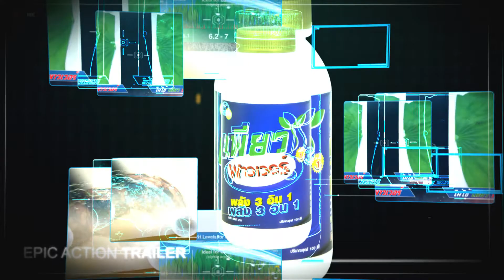เพียวพาวเวอร์ | PUREPOWER คืออะไร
เพียวพาวเวอร์! สารอินทรีย์เพิ่มประสิทธิภาพ

Line : @kasetpure (อย่าลืมใส่ @ ด้วยนะคะ) หรือคลิ๊ก เพื่อลุ้นรับโปรโมชั่นสุดพิเศษ

แอพพลิเคชั่น : พิมพ์ GREENPURE ดาวน์โหลดได้แล้ววันนี้ที่